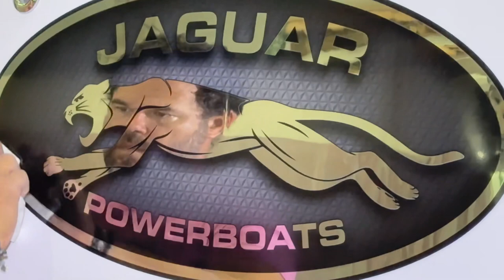Jaguar Powerboats Wildcat 37, first day out on the water.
The guys from Jaguar Powerboats, out for the first time, on the newest release. The Wildcat 37.